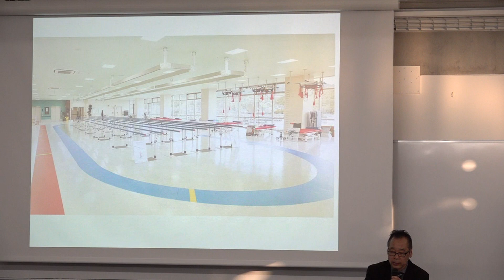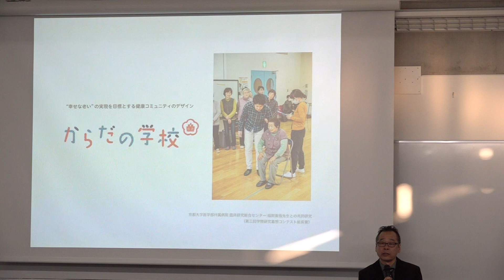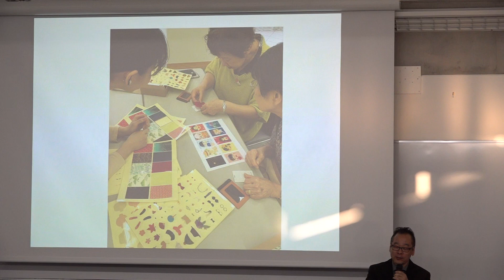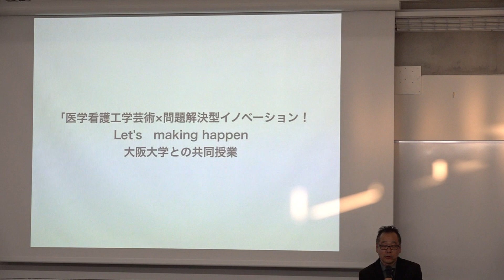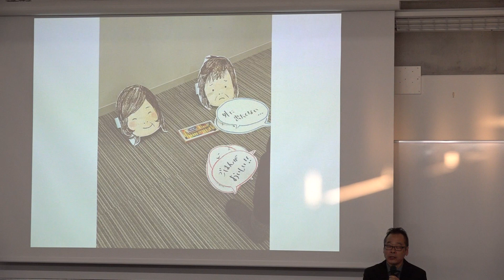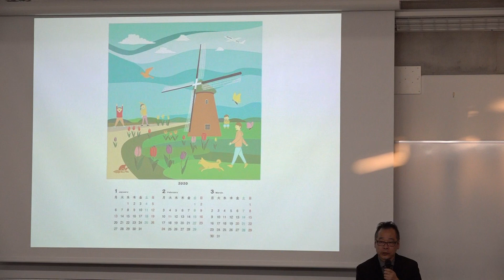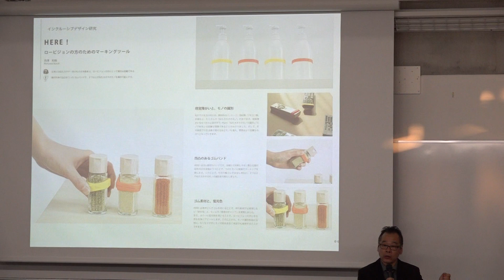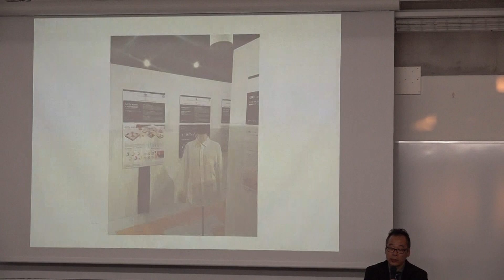第207回Smips全体セッション「科学とデザインの接点」②（2019/11/9）